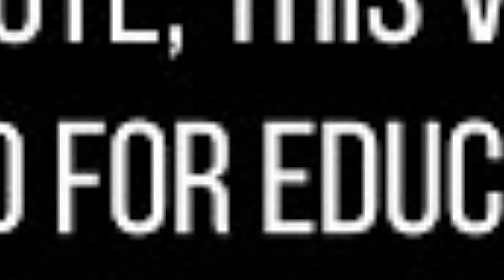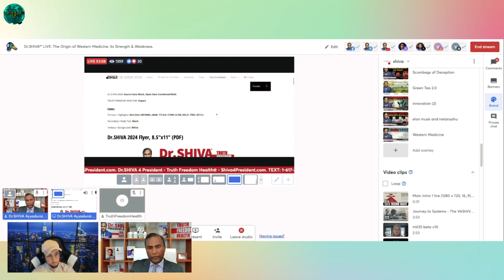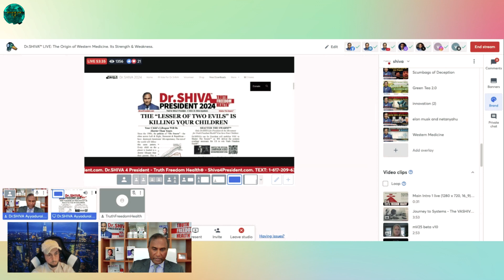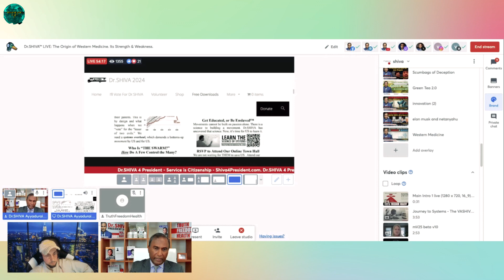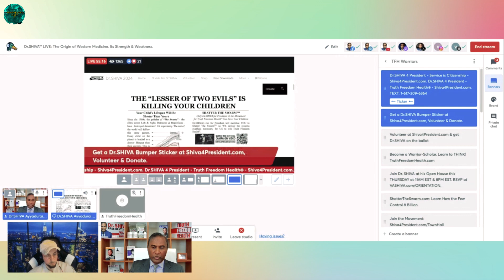Why Life Expectancy is DECLINING (and How to Fix It)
Doctor Shiva Ayyadurai is an Indian American engineer, politician, entrepreneur, author, activist and the leader we want to see in high offices.  @drvashiva   is an incredible human being that proved to us once more that he is with the people by sitting down with NazareN for another one-of-a kind Prove To Me That You're Alive.

To learn more about the Truth Freedom Health® System, and contribute to this global educational movement to become a Warrior-Scholar.

Epic Poetry Book: